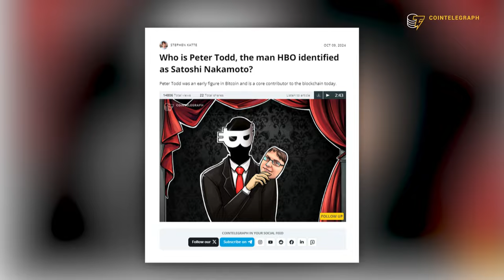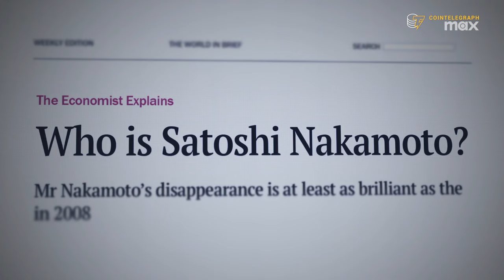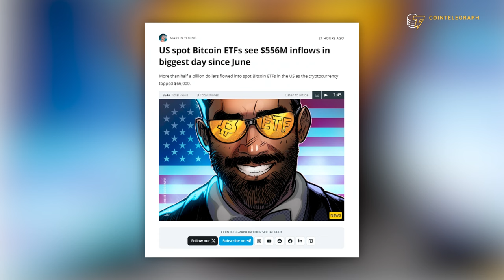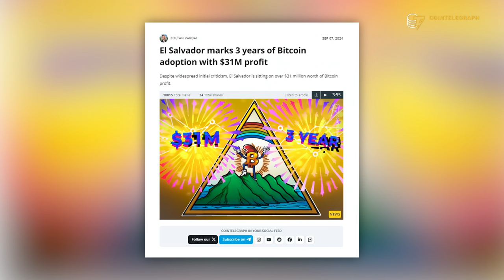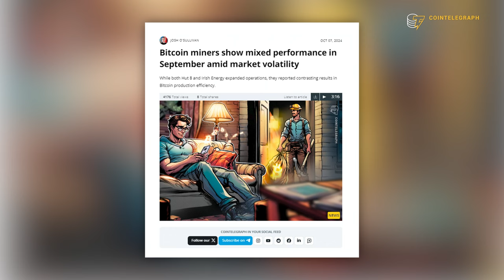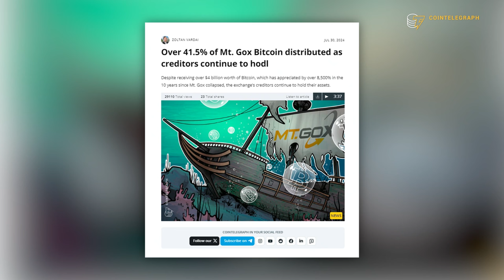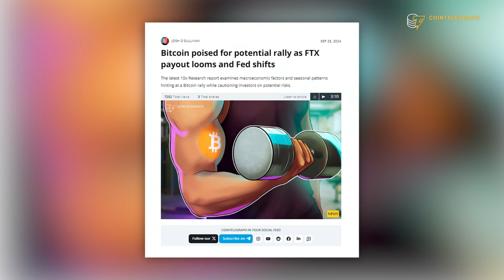The Truth About Satoshi Nakamoto: Adam Back Explains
Cointelegraph's Managing Editor, Gareth Jenkinson, interviews Adam Back on HBO's latest documentary, which claims to reveal the true identity of Satoshi Nakamoto. Adam Back shares his thoughts on the documentary, discusses why Bitcoin needs to function both as 'digital gold' and a means of exchange, and offers his outlook on the future of the crypto market.

0:00 Intro
0:24 What are your thoughts on the new HBO documentary about Satoshi Nakamoto?
1:38 Does it matter who Satoshi Nakamoto is?
3:34 Do cryptocurrencies need identifiable leaders to thrive?
5:42 Can Bitcoin be both digital gold and a medium of exchange?
8:18 What is your outlook for Bitcoin's price in the aftermath of the US elections?
11:44 Outro